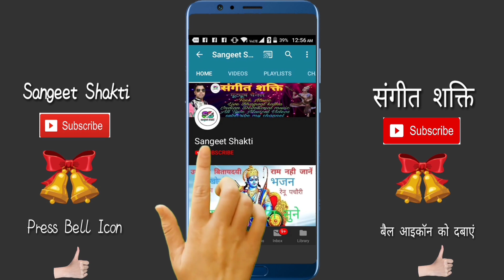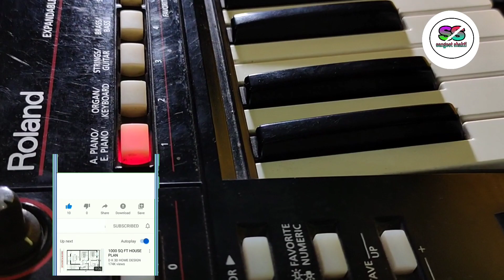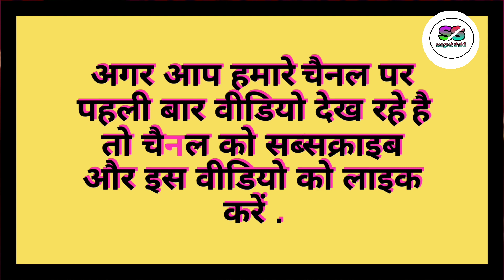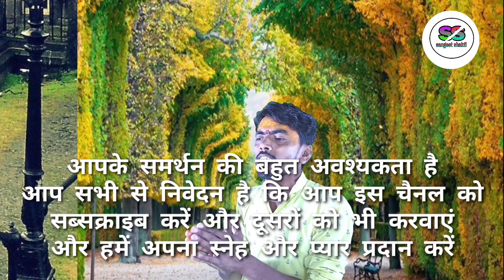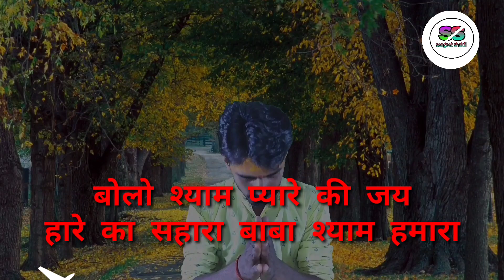कुछ तो है सरकार | Teri Sarkari Main | खाटू श्याम भजन | जसवीर(पिंटू) | Sangeet Shakti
कुछ तो है सरकार तेरी सरकारी में ।।खाटू श्याम भजन।। जसवीर(पिंटू)।। Sangeet Shakti

बाबा से कहें अपने दिल की बात इस भजन के साथ ।।

आप देख रहे है संगीत शक्ति(Sangeet Shakti) यूट्यूब चैनल ।। खाटू श्याम भजन - कुछ तो है सरकार तेरी सरकारी में ।। स्वर - जसवीर(पिंटू)

जसवीर(पिंटू) के भजनों को सुनने के लिए चैनल को अभी सब्सक्राइब करें और बैल आइकॉन को ऑल पर सेट करें जिससे हमारे आने वाले वीडियो के नोटिफिकेशन आपको सबसे पहले मिलें । धन्यबाद ।

अगर हमारे चैनल के वीडियो आपको पसंद आते है तो वीडियो को लाइक और चैनल को सब्सक्राइब ज़रूर करें और नीचे कमेंट बॉक्स में कमेंट ज़रूर करें जिससे हम भविष्य में आपकी इच्छा अनुसार वीडियो बना सकें । धन्यबाद ।।

वीडियो को पूरा देखने के लिए आपका धान्यबाद आप अपना प्यार और सपोर्ट लाइक व सब्सक्राइब के माध्यम से हमतक पहुंचते रहें आपकी मंगलकामना के साथ संगीत शक्ति चैनल आपका स्वागत करता है। धन्यबाद ।। श्री हरि ।।

खाटू_श्याम_भजन - कुछ तो है सरकार तेरी सरकारी में

स्वर - जसवीर(पिंटू)

वीडियो व ऑडियो - संगीतशक्ति चैनल

संगीत - मुनेश, विशाल मिश्रा

निर्देशक - आचार्य सतीश चंद्र मिश्रा

विषेश सहयोग - सादाब साउंड

            Team - A.P.R